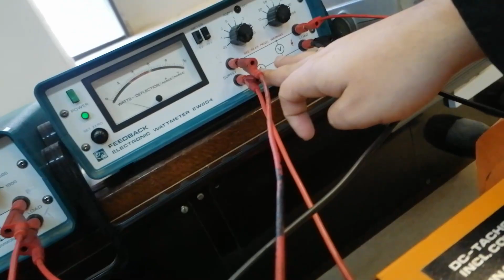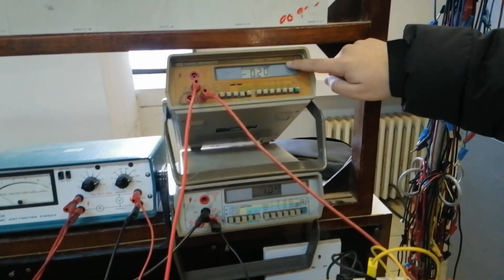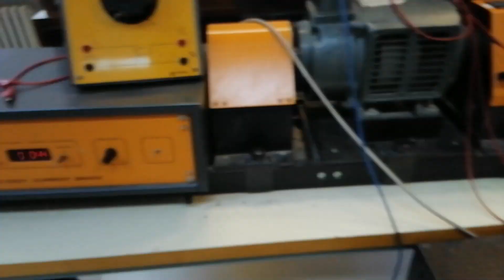LAB Machines | EXP 7 Synchronous motor